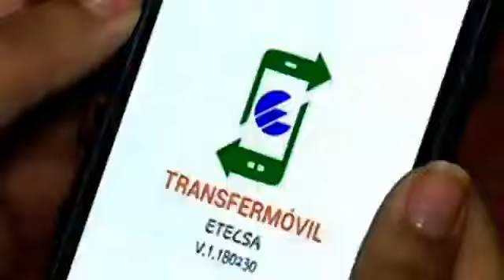Habilitan cuentas para donaciones a damnificados por lluvias